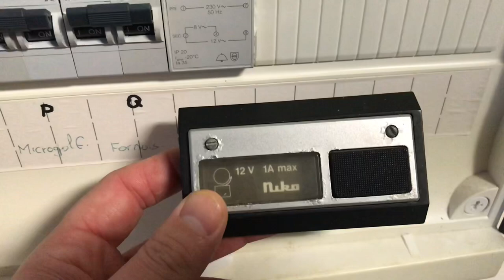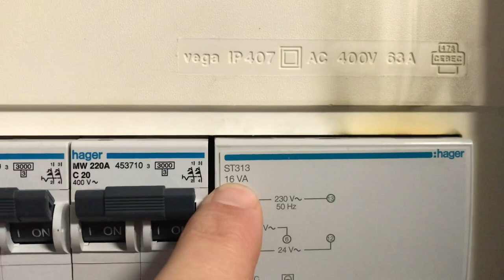Hoe je de Nest Hello deurbel op de 12V beltrafo kunt installeren!